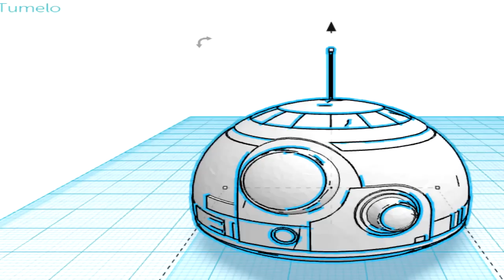BB8 STAR WARS CONSTRUCCION PROPIA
LA MEJOR MANERA DE CONSEGUIR CODIGOS GRATUITOS,, TOTALMENTE LEGAL Y GRATIS...

Metodo 100x100 ; Descargar la aplicacion (Para tu dispositivo Android e iOs) desde el link o enlace de arriba, una vez echo te daran un codigo al entrar en la aplicación, ese codigo se lo das a tus amigos y por cada uno te Ganaras 1000 puntos Extra ! ;)

COMENTA EL VIDEO ...cualquier duda te la intentaremos resolver... y. acuerdate que dar like siempre ayuda

CUALQUIER DESCARGA DE ESTE VIDEO SE ENCUENTRA EN:
pagina web: